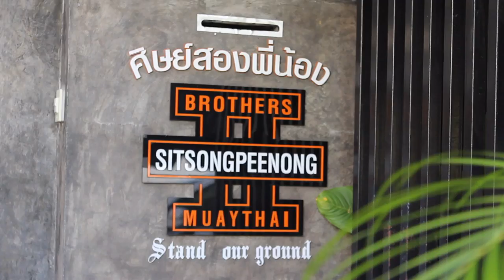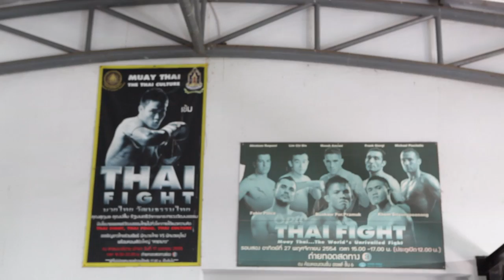Sergey Badyuk Thailand